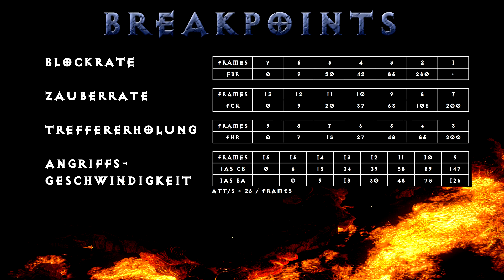Mächtiger Amok-Barbar! Budget Build zum Ladderstart & Endgame [Diablo 2 Resurrected Charakter Guide]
0:00 - Ads & Intro
0:38 - Stats & Skills
1:33 - Skilltree & Breakpoints
2:20 - Ausrüstung Budget
4:27 - Statistik
5:19 - Ausrüstung Upgrade (Build 2)
6:19 - Ausrüstung Endgame
7:23 - Gameplay (Budget Build)
7:41 - Farmspots Akt 1
8:08 - Farmspots Akt 2
8:34 - Farmspots Akt 3
9:48 - Farmspots Akt 5
10:51 - Vergleich Build 2 & Build 3